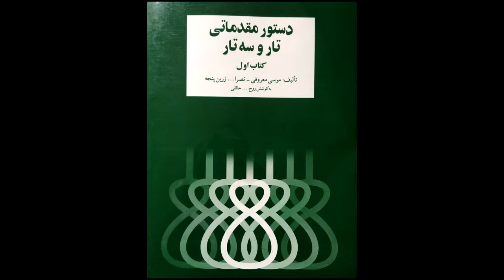تمرین 49 تار نیما فریدونی دستورمقدماتی تار وسه تار کتاب اول هنرستان موسیقی روح اله خالقی